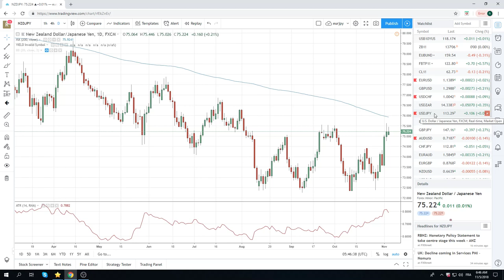05Nov18 Traders Opening Call - PrivateerFX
European Open

Web: PrivateerFX.com

THIS WAS
05Nov18 Traders Opening Call - PrivateerFX